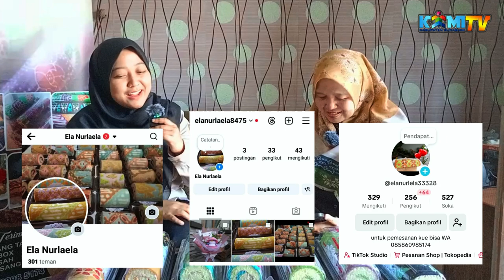KREASI BATIK DALAM SETIAP GIGITAN || BOLU BATIK BU ELA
RCL Talkshow Bersama UMKM Bolu Batik
Narasumber :
. Ela Nurlaela (Pemilik UMKM Bolu Batik)

Ingin instansi atau produk kamu tayang di Radio dan Youtube LPPL Citra Lestari RCL 95.7 Fm Sukabumi? Hubungi kami melalui